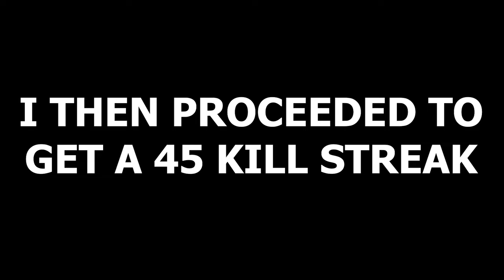The Hardest Enemy In Halo 5 Legendary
Why did the student eat his homework?

Because his teacher told him it was a piece of cake!